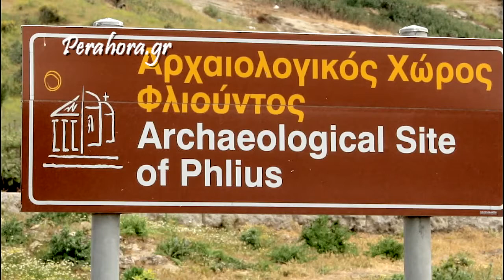Αρχαιολογικός Χώρος Φλιούντος